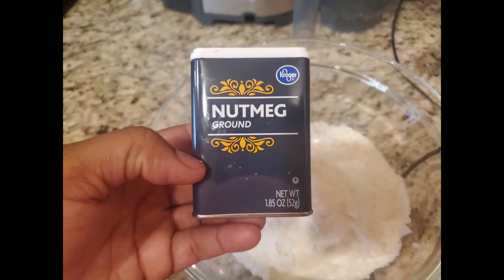Duch potato applesauce pancakes 🥞